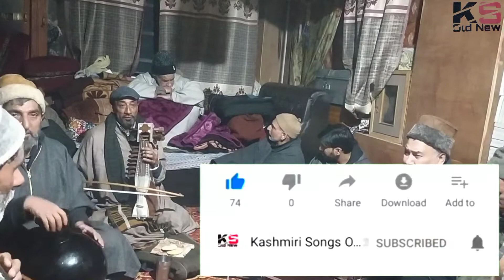Chaye rozeth tal Burkes te lolo//Kalami Rasool Bellow//Rashid Hafiz